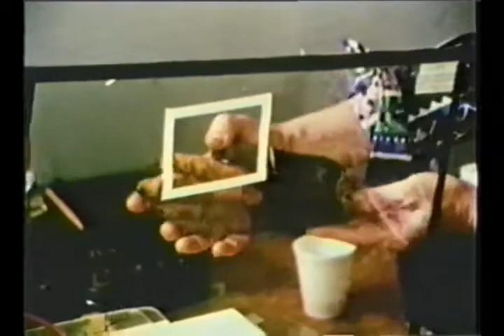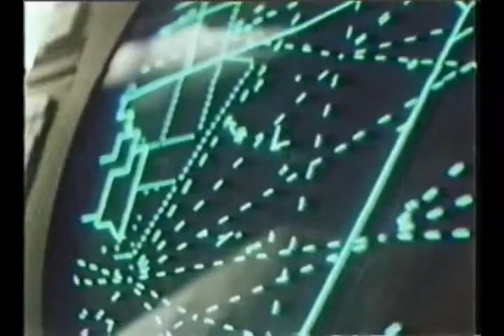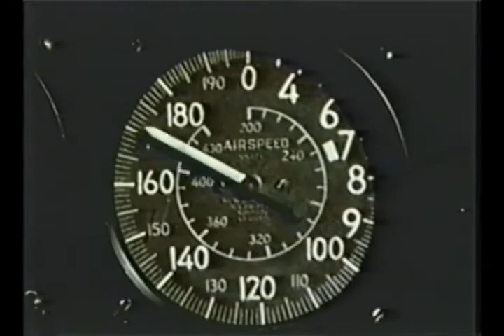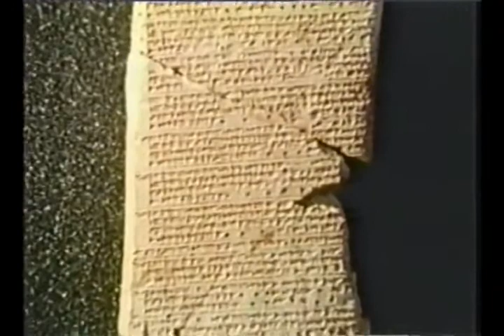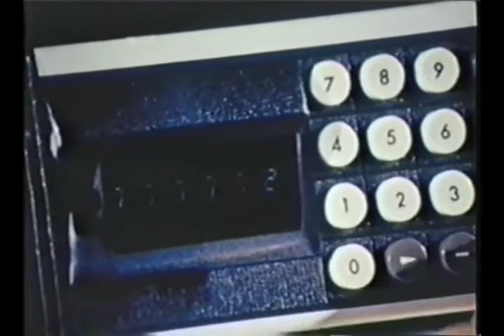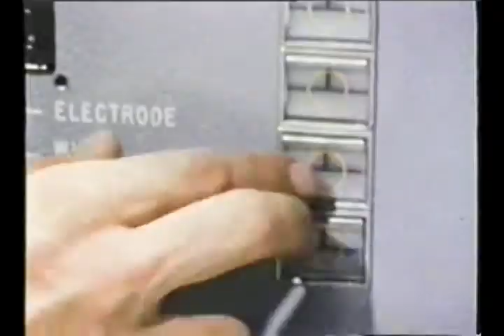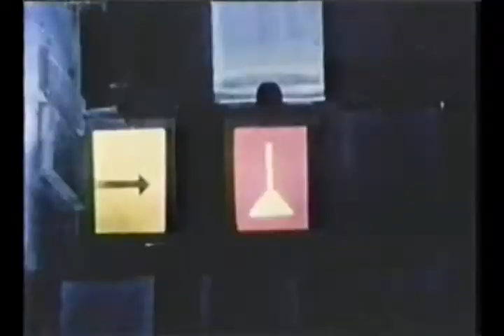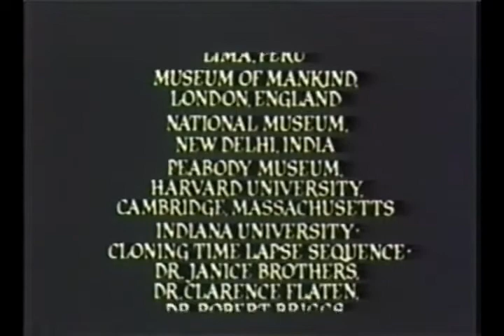The Outer Space Connection (1975)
Produced by Alan Landsberg, narrated by Rod Serling.